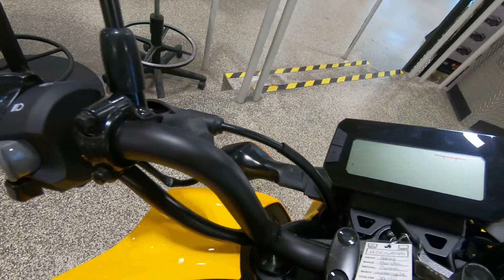2022 Honda Grom - New Motorcycle For Sale - Lakeville, MN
Please visit Motoprimo Motorsports to view this New Yellow 2022 Honda Grom for sale near Lakeville, Minnesota.

Stock #: H006540

Description:
This 2022 Honda Grom is for sale at Motoprimo Motorsports located in Lakeville, Minnesota.

About Us:
At Motoprimo Motorsports we are powersports enthusiasts, and we are excited to help you experience the fun and adventure that a quality motorsport vehicle can bring into your life! We are a powersports dealership serving the Lakeville area, offering the best in new and pre-owned motorcycles for sale and other powersports vehicles for sale. Our friendly and knowledgeable sales, financing, service, and parts departments are ready to offer outstanding service at every point, from assisting while you're making your choice to ongoing maintenance and customization. At Motoprimo Motorsports, we value the opportunity to create a long-term relationship with our customers, and we do that by making sure to exceed your expectations.